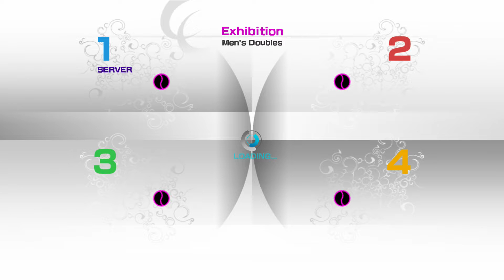nenul13(ELITE)vsANTONIOLUIS-2011(great C)&CelsosantosQ(lagger) PS3 VT4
The lagger lol